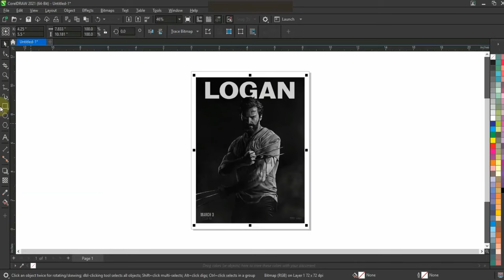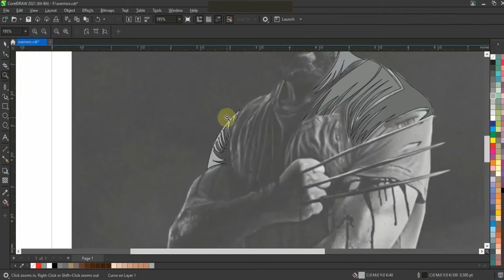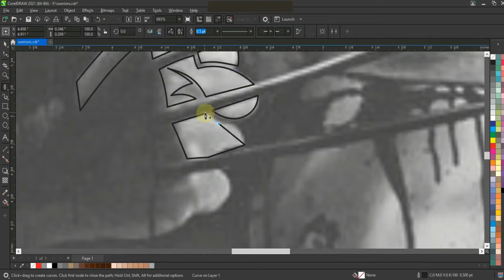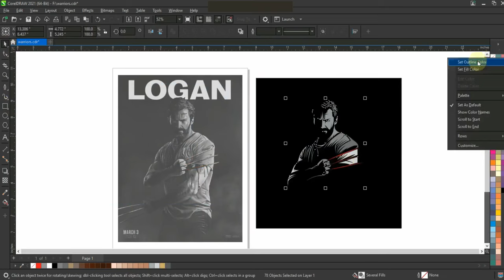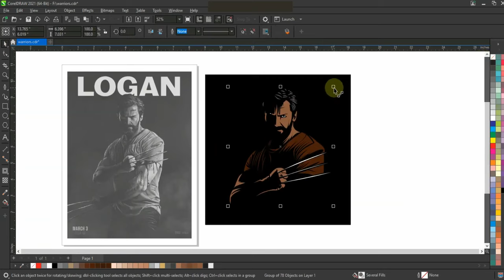Speed Art Logan in Coreldraw - Pen tool Brilliant Techniques for Experts & Beginners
Speed Art Coreldraw - Pen tool Brilliant Techniques for Experts & Beginners